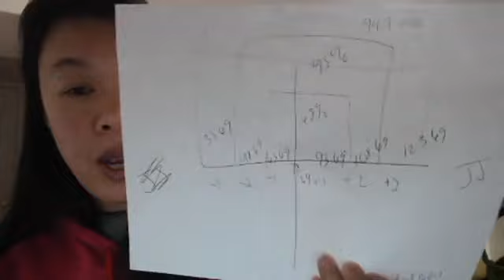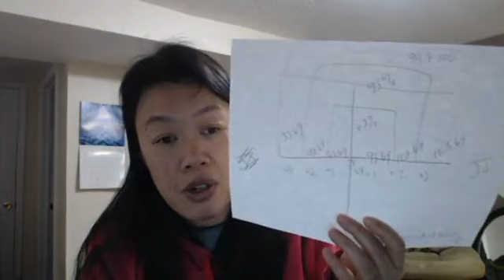High Blood Pressure Low Pressure Angiotensins and Jilly Juice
Too High Blood Pressure/Too Low Pressure and Angiotensin and skinnyobese/obese

68% and 32% not 38% lol